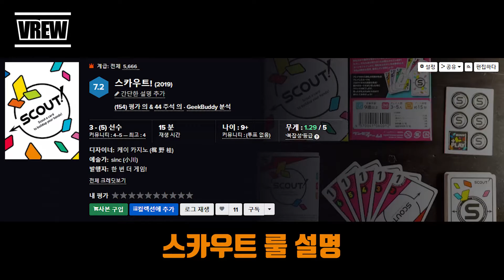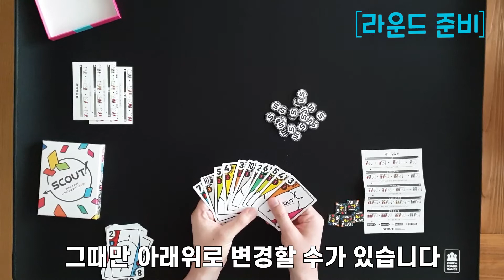스카우트 (Scout!) 보드게임 룰 설명 하는법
클라이밍 손패 털기 게임 스카우트 룰 설명 영상입니다.
얼마 전에 플레이를 해보고 구입한 녀석인데 크라스 카리어트랑 상당히 비슷하더라고요ㅎㅎ
조금 더 전략적인 게임이 스카우트 같습니다.
카드 재질이 트럼프 카드 같은데 상당히 좋더라고요~

0:00 인트로
0:06 구성물
0:36 게임 준비
0:59 라운드 준비
2:02 액션 설명
4:30 라운드 종료조건
4:59 득점 계산
5:45 다음 라운드 준비 및 게임 종료

보드게임 좋아하시면 네이버 이웃 신청 소통해요~